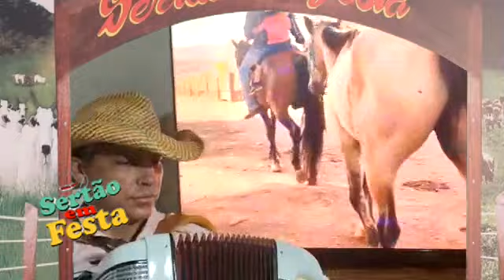Valdemar Sanfoneiro - Saudade do Voninho (SF-ONLINE)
Valdemar Sanfoneiro - Saudade do Voninho

__________ SF 2023 __________
Olá amigos internautas, sejam bem vindos ao SF-ONLINE.
Iniciamos essa ferramenta de divulgação através da campanha: "DIVULGUE A SUA MÚSICA DE CASA", já que não estávamos realizando gravações presenciais em virtude do surto de covid que nos afetou.

Devido ao grande sucesso que essa sessão demostrou, continuamos com mais esse trabalho de divulgação do Programa Sertão em Festa, o qual realizamos desde 1999. Através deste canal do SFONLINE você de qualquer lugar do Brasil, pode me enviar vídeos de suas músicas que iremos divulgar seu trabalho aqui no Programa Sertão em Festa.

E se você gostaria de participar do SFONLINE, demostrando seu trabalho no Programa Sertão em Festa, basta enviar um vídeo seu para o whatsapp: , gravando com o celular deitado e contendo as seguintes informações

Depois disso, iremos divulgar aqui no nosso canal do youtube, e através do nosso

Um abraço, saúde e sucesso para todos.

Arimatéa e Equipe Sertão em Festa, Março de 2023

     » Participação Remota (Envio do material de divulgação):
Seria legal informar: o nome da música, o nome do artista e o nome do compositor. Depois iremos editar o vídeo e colocar no nosso site, e no nosso canal do youtube.

* COMO ASSISTIR O PROGRAMA SERTÃO EM FESTA *

Lives do final de Semana:
          - Sábado 10h
          - Domingo 10h

"ok google" "sertao em festa" "sertao em festa" "sertão" "sf online" "sfonline"